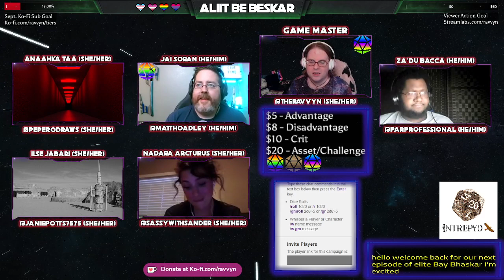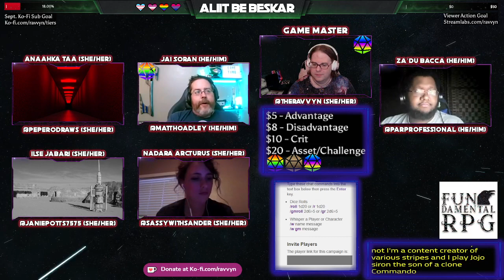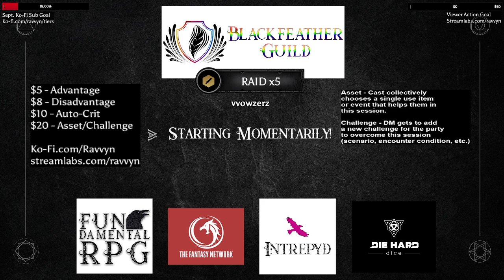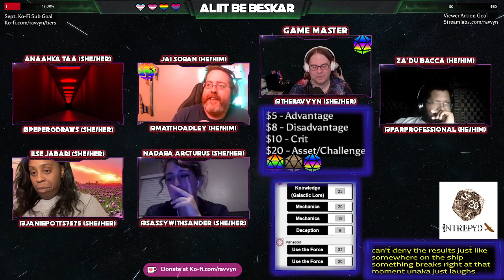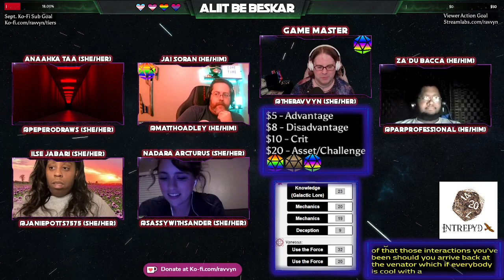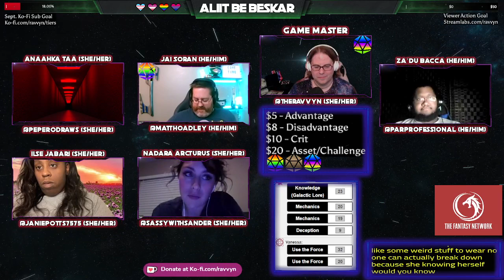"Aliit be Beskar Ep. XXVII" {Star Wars SAGA}